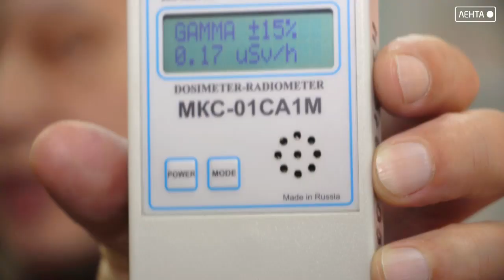Это должен знать каждый!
1го марта отмечался Всемирный День Гражданской обороны. Для восьмиклассников школы № 31, был проведён день открытых дверей в учебном  классе курсов Гражданской обороны и Чрезвычайных обстоятельств АГО. Где им рассказали об  элементарных правилах поведения, в случае наступления опасных для жизни и здоровья, ситуаций.